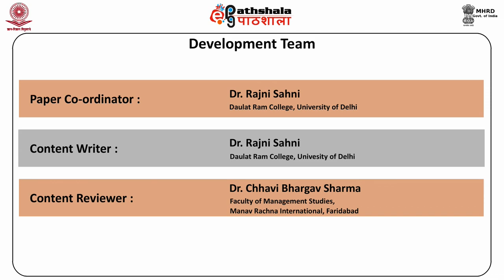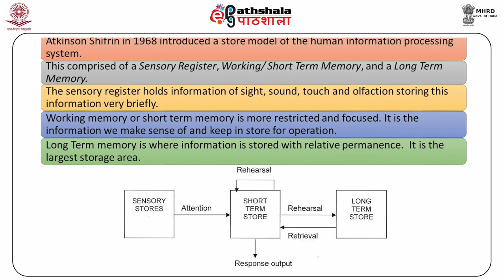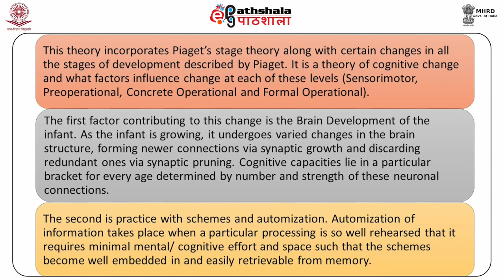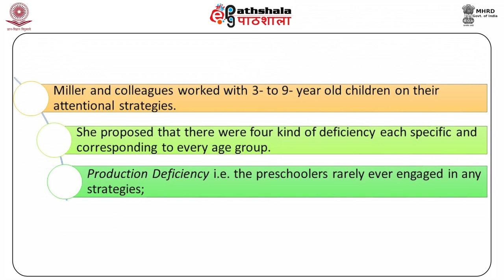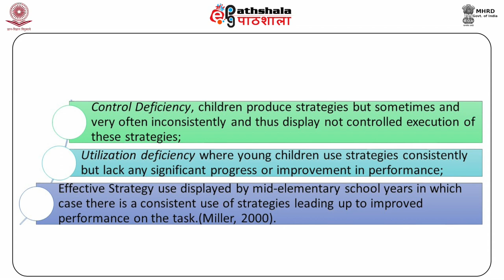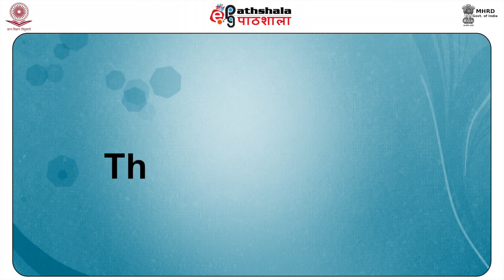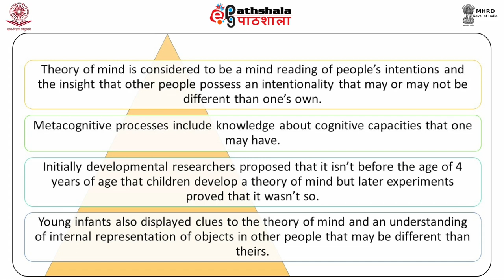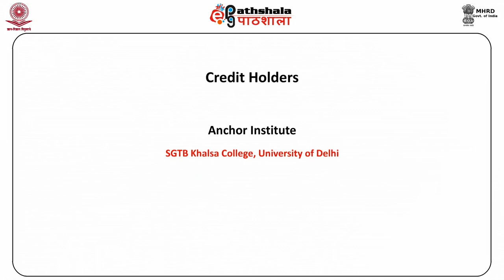M-15. Information Processing Approach to Cognitive Development